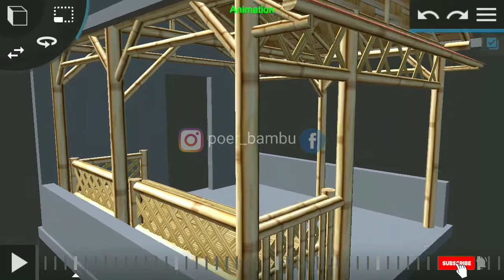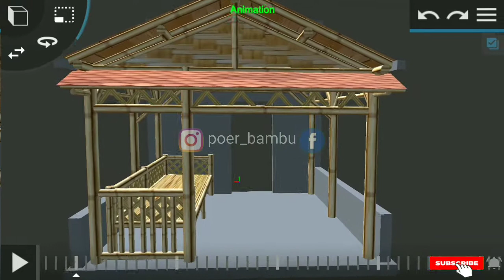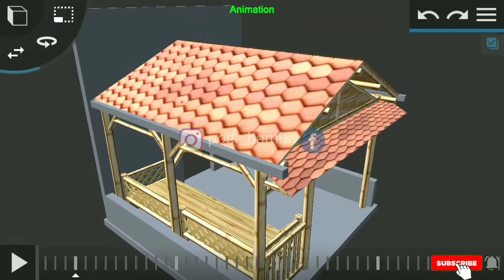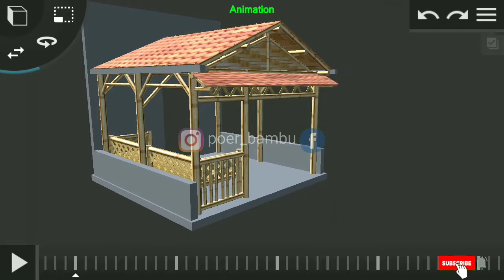Desain konstruksi kanopi teras rumah dan lesehan dari bambu